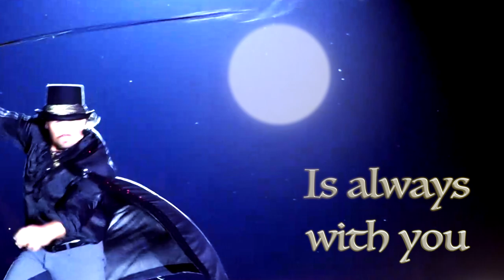The Spirit of the Horse Trailer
Looking for a unique Family-Friendly Magical Holiday Experience? Look no further!

The Spirit of the Horse will evoke memories that many of us have from childhood and our infinite love of horses. The talented team of creative, artistic performers has come together to create a magical holiday experience for you and your family!

This dazzling live spectacle features an array of horse breeds who perform alongside their trainers from across the country in this fantastic showing of equestrian artistry at the Oaks Equestrian Center in Lake City Florida!

The HWH Rescue will take center stage as the show’s much-loved charity whose mission is to rescue, retrain, and rehome horses in transition.

Showtimes:
Friday, December 15:  7:00  - 8:30 pm
Saturday, December 16:  7:00 - 8:30 pm
Sunday, December 17:  6 - 7:30 pm

Children Under 12: $15 per person
General Admission:  $25 per person
Reserved Preferred Seating:  $50 per person
Family Bundle (Two Adults + Up to 3 Children under 12): $75

Group VIP Table Pricing (Limited Seating):
The tables offer the perfect combination of convenience, all-star service, and fabulous food for you, your family, or your clients. Ringside table holders will enjoy the view of the expansive stage, making the ultimate entertainment while enjoying the artistry of equine theatre. Included with your purchase is VIP backstage access to meet the stars and horses of the show while enjoying the refined cuisine of hot and cold hors d'oeuvres and wine.

Table of 8:  $ 1,200 per table
Table of 4:  $ 600 per table

FREE PARKING